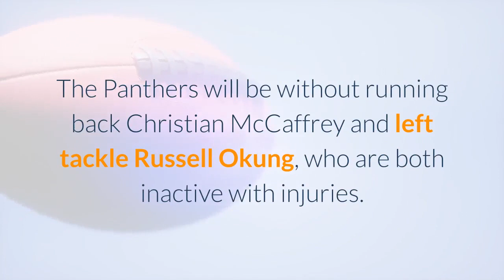Packers inactives Who's in who's out for Week 15 vs Panthers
A confounding season for Green Bay Packers cornerback Josh Jackson will continue on Saturday. Jackson, a second-round pick in 2018, is a healthy scratch for the second time in three weeks. He is officially inactive for Saturday’s visit from the Carolina Panthers. Jackson played just 103 snaps on defense last season and has been a healthy scratch four times in 2020, although he did play an extensive role when Kevin King was injured during the middle of the season. The Packers will go with King, Jaire Alexander, Chandon Sullivan and Ka’dar Hollman at cornerback against the Panthers. Tight end Jace Sternberger and guard Simon Stepaniak were already ruled out with injuries, and rookies Jordan Love and Jonathan Garvin are also inactive. The Packers will have receiver Malik Taylor, who was questionable with a hamstring injury. The Panthers will be without running back Christian McCaffrey and left tackle Russell Okung, who are both inactive with injuries. Packers inactivesQB Jordan LoveCB Josh JacksonTE Jace SternbergerOLB Jonathan GarvinG Simon StepaniakPanthers inactivesLT Russell OkungQB Will GrierRB Christian McCaffreyDB Natrell JamersonOT Aaron MonterioOG Dennis DaleyDE Austin LarkinGreen Bay Packers, inactives, Latest Packers News